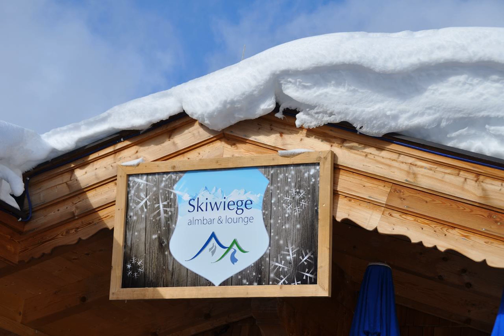Almapartment Skiwiege | Kitzbüheler Straße 13, 6365 Kirchberg in Tirol, Austria | AZ Hotels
Almapartment Skiwiege | Kitzbüheler Straße 13, 6365 Kirchberg in Tirol, Austria